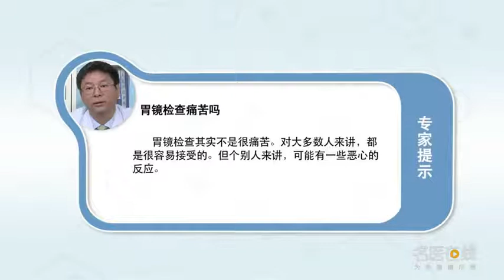胃镜检查痛苦吗 高强 首都医科大学附属北京康复医院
胃镜检查，其实不是很痛苦，对大多数人来讲，都是很容易接受的，但个别人来讲，他可能有一些反应，有一些恶心的反应，但是经过局部麻醉，或者用无痛胃镜，这个反应都很轻，无痛胃镜完全就没有反应，所以大伙对胃镜，做胃镜有一些恐惧的心理，应该是不必要的，都能承受得了。

Is gastroscopy painful
Gastroscopy, It's not very painful, For most people, It's easy to accept, But individually, He may have some reaction, There were some nasty reactions, But after local anesthesia, Or use a painless gastroscope, It's a very light reaction, Painless gastroscopy has no response at all, So we're going to look at gastroscopy, There is some fear in doing gastroscopy, It should be unnecessary, Can bear it.